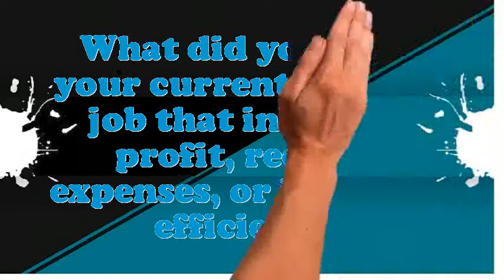Tool Crib Manager interview questions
Interview Questions for Tool Crib Manager.How prolonged do you plan to stay at company if offered the Tool Crib Manager position?What are your professional objectives for an Tool Crib Manager?What is most significant to you in an Executive Tool Crib Manager position?What are the potentials of an elegant Tool Crib Manager?What extreme challenges presently do you think an Tool Crib Manager is facing?